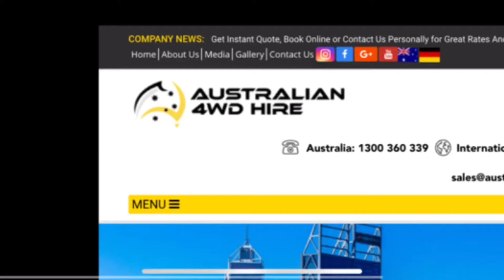Chloe Allen Video 1